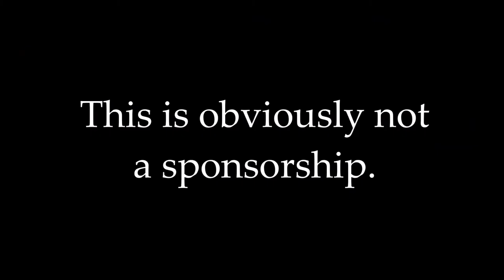Donkey Kong Country- ARCTIC MONKEYS!?! (Ep. #6)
The lads are sliding around while discussing more cringe worthy tales from their childhood school years. Geech also would like to release a formal apology to the custodial staff and the teachers at his school for all his horrible behaviour. The punishment fit the crime. The Star Lads are here to play games, tell stories, and have a lot of fun. Thank you for joining us and we hope you enjoy!